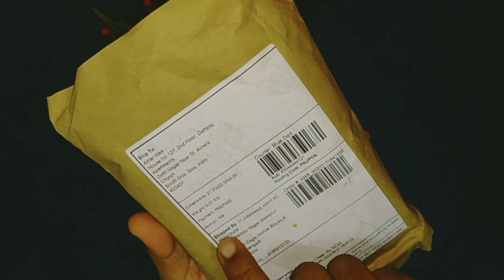HELLFIRE CLUB T-SHIRT UNBOXING | STRANGER THINGS 4 EASTER EGG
Hi guys, in this video I am going to unpack a T-shirt which was used in Stranger Things Season 4 by Dustin, Mike and Eddie as their brand of Hellfire Club of the fantasy game dungeons and dragons.

Buy this on Amazon, link is here

Product Link:
Shipy Hellfire Club - Unisex Raglan Full Sleeve Cotton Original T-Shirt

For countries other than India:
Adult Mens Dustin Shirt Costume Club Tshirt Halloween Season 4 Cosplay Long Sleeve Shirt, XLarge Black